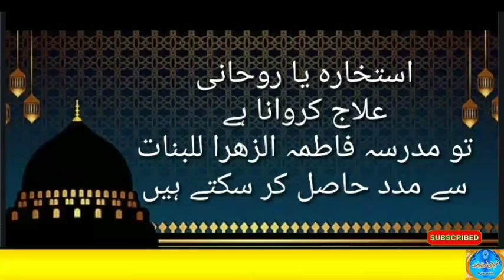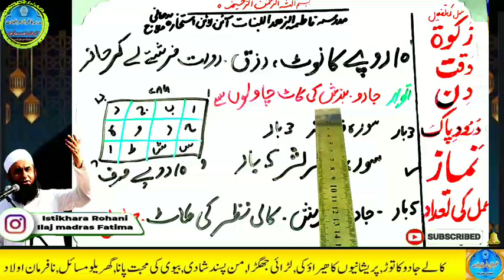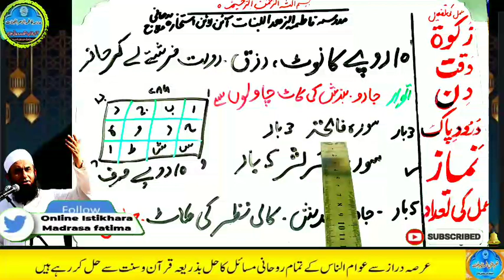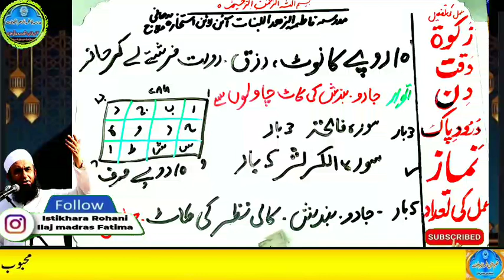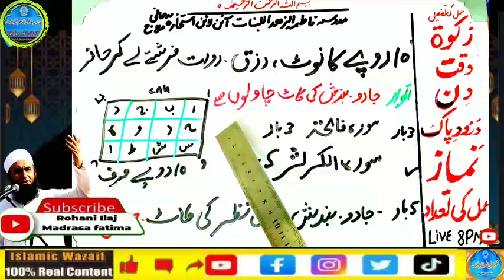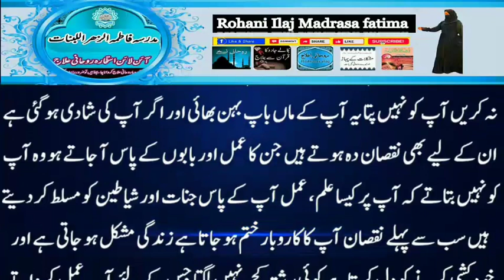Amir hone ka wazifa, daulat ka wazifa, rizq ka wazifa, wazifa for money, jab, pari, mokil ka amal